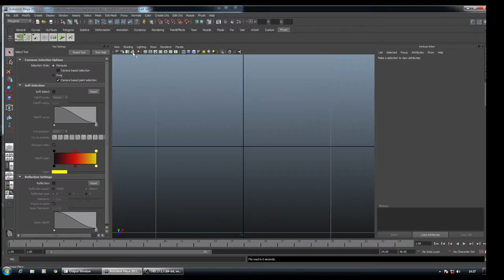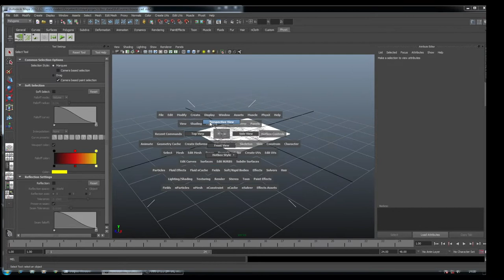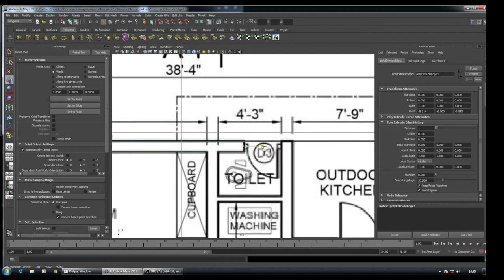how to insert image plane in maya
You can create two types of image planes: a free image plane that is not attached to a camera and that you can select and transform in your scene; or, an image plane that is attached to a camera.